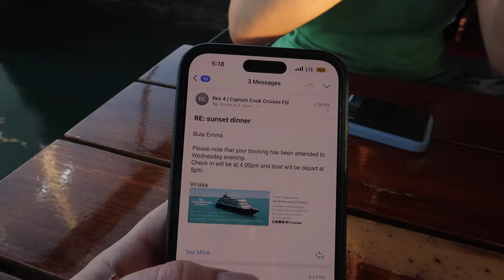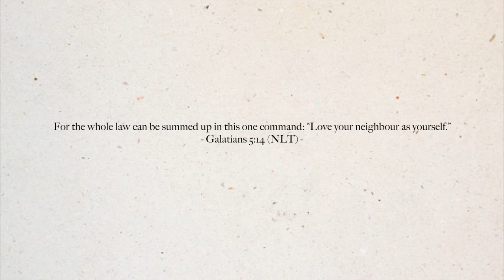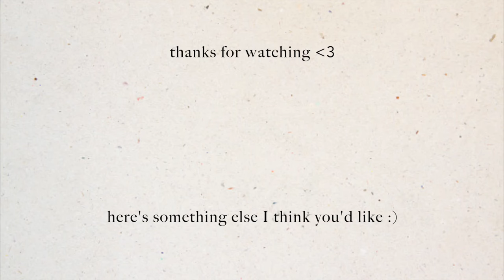in fiji with my best friend!! 🌺 part two